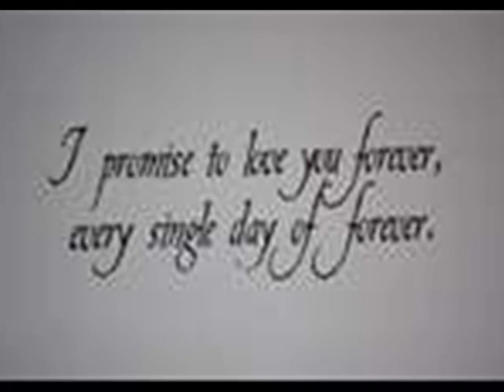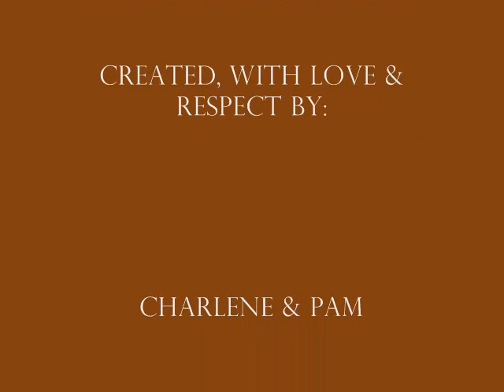The Stylistics -- That Same Way (Artist Approved)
That Same Way -- Title song from The Stylistics new CD entitled "That Same Way" created by The Stylistics Official U.S. Fan Club.